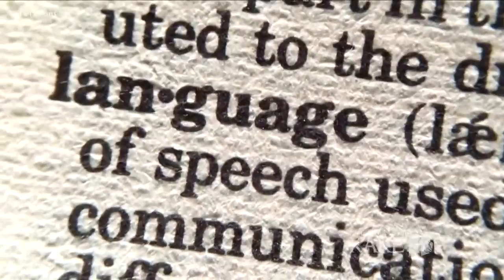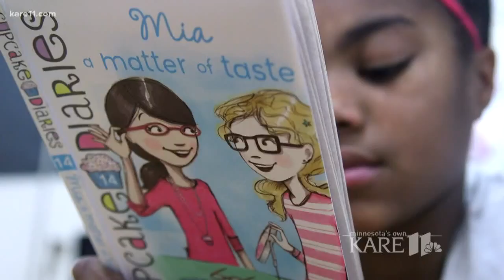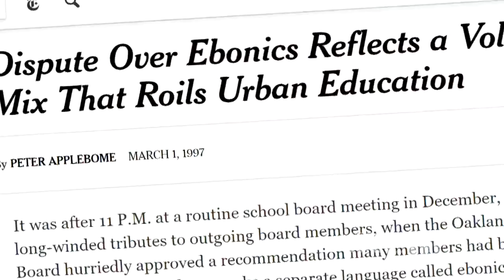Lucy Laney Elementary takes unique approach to AAVE dialect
As part of our year-long documentary on Lucy Laney Elementary:
Lucy Laney takes unique approach to AAVE dialect